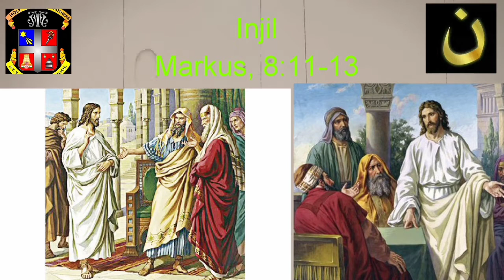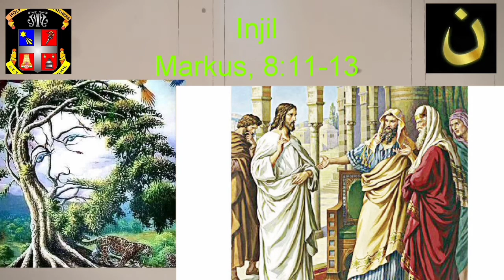Sabda Allah (Senin, 15 Februari 2021)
Orang Farisi meminta suatu tanda kepada Yesus, namun Yesus tidak memberikan tanda apa pun. Yesus langsung pergi meninggalkan mereka. Yesus ingin, agar orang Farisi lebih membuka hati agar dapat melihat setiap tanda yang telah dilakukan oleh-Nya selama ini, seperi: menyembuhkan orang-orang sakit, menggandakan roti dan tanda atau mukjizat lainnya. Tanda Agung yang paling nyata yang harus disadari ialah Diri Yesus. Dialah tanda dari segala tanda. Kita pun diundang untuk menyadari tanda atau kehadiran Yesus dalam ziarah hidup kita.